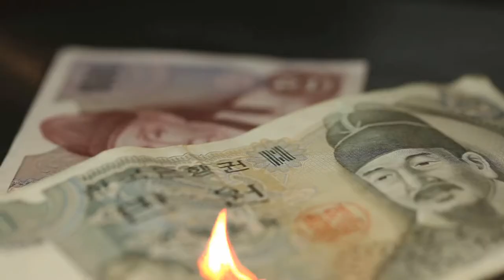"ABUNDANCE" - RICKY PRINCE (OFFICIAL MUZIK VIDEO)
ROLL READY RECORD$ / FROM DE BOTTOME
DIRECTED BY: ME
SUPPORT YOUR INDIE ARTISTS!!!